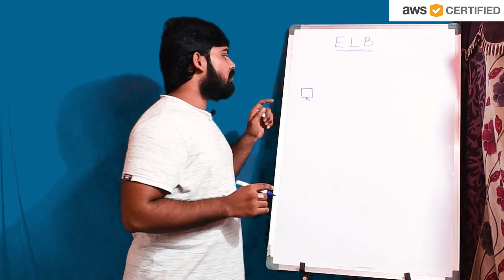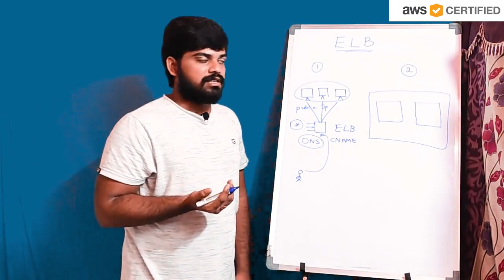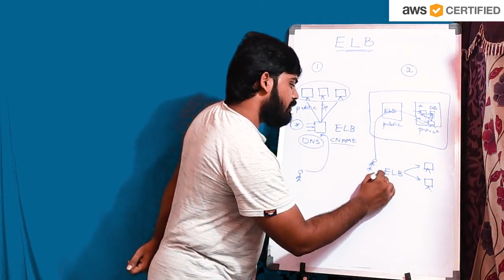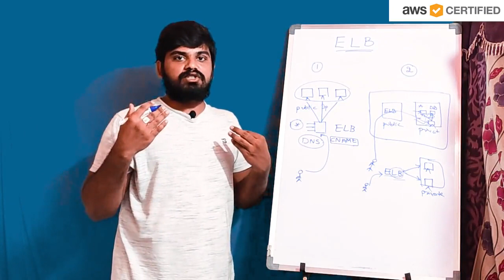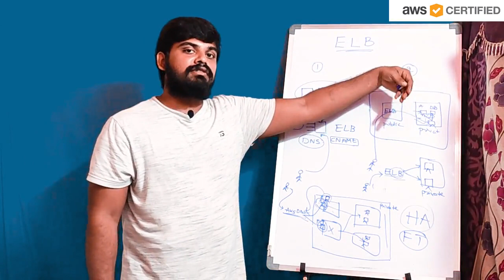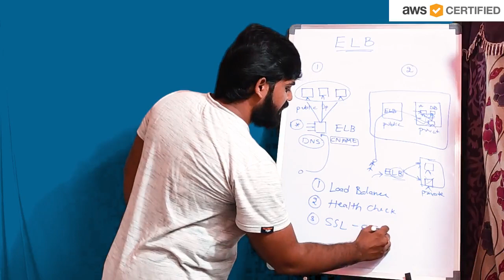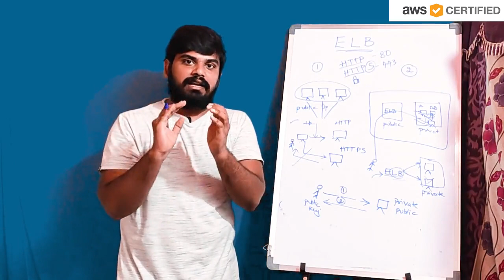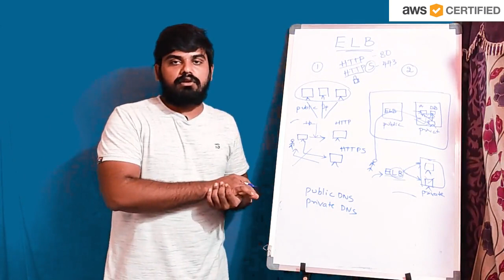AWS ELB - Part#1 || Scenarios and Benefits || Networking || SSL || HA || In Telugu || Rakesh Taninki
This video explains you the concept of Load balancer, the scenarios that it is used for. It also discussed about the benefits of ELB.

What really happens when you create a Elastic Load Balancer on EC2?

AWS ELB
AWS Networking
AWS ELB Benefits
AWS ELB in Telugu